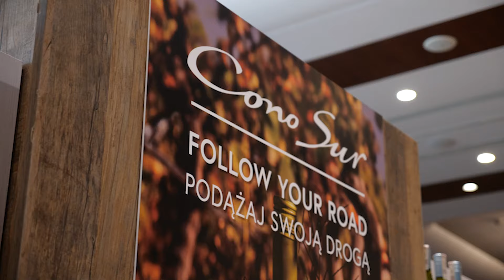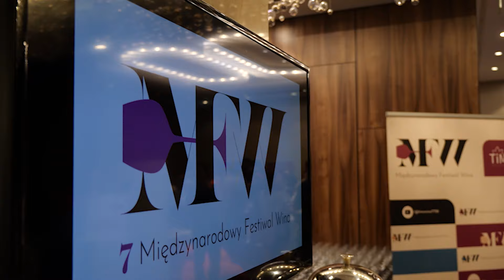Matías Ríos: Why clean production without any chemicals is so important?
[ENG] With Matías Ríos from Cono Sur, we discuss the importance of organic production, as well as the benefits of this system for the environment, workers, and the quality of the final product.

[PL] Z Matíasem Ríosem, dyrektorem ds. produkcji w Cono Sur, rozmawiamy o znaczeniu ekologicznej produkcji, a także o korzyściach płynących z tego systemu dla środowiska, pracowników i jakości produktu końcowego.